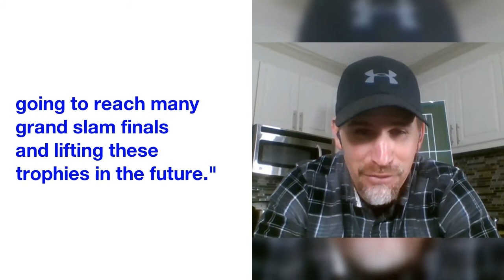Australian Open 2018: Marin Cilic targets further grand-slam success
Marin Cilic  has  set  his  sights  on  a  permanent  spot  in  the  grand-slam  picture  after  falling  to  defeat  at  the  final  hurdle  on  the  biggest  stage  to  Roger Federer  again  at  the  Australian Open.
It was  a  more  competitive  showing  for  Cilic  than  his  blister-ruined  defeat  to  Federer  in  last year's  Wimbledon  final  -  the  big-serving  right-hander  fighting  back  when  the game  looked  up  in  the  fourth  and  fifth  set  -  only  for  the  now  20-time  grand-slam  champion  to  prove  too strong.
 With  Federer's  traditional  major  rivals  -  Rafael Nadal,  Novak Djokovic  and  Andy Murray  -  all  suffering  for  fitness,  there  are  spots  open  to  challenge  at  the  top,  which  Cilic  has  outlined  as  an  ambition  for  the  remainder  of  2018.
"We  started  this year  amazingly  well,  we  worked  hard  for  it,  and  hopefully  we're  going  to  reach  many  grand slam  finals  and  lifting  these  trophies  in  the future."
 Cilic  will  jump  to  a  career-high  third  in  the world  after  his  latest  final  run,  and  Federer  took  time  to  congratulate  his  beaten  foe  on  the  career  milestone.
The Swiss  said  at  his  trophy  presentation:  "Another  great  tournament  .  World  number  three  -  that's  a  hell  of  an  achievement.  Keep  doing  what  you're  doing  and  you'll  achieve  a lot  more."